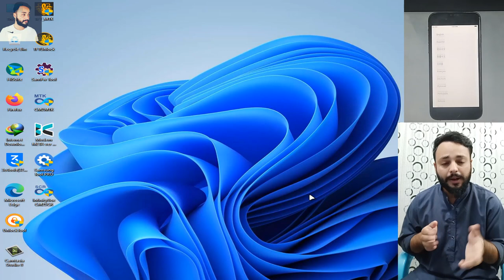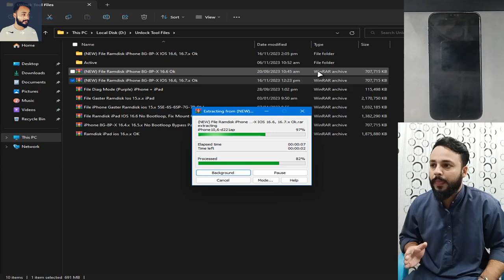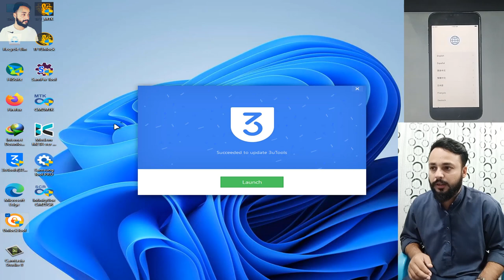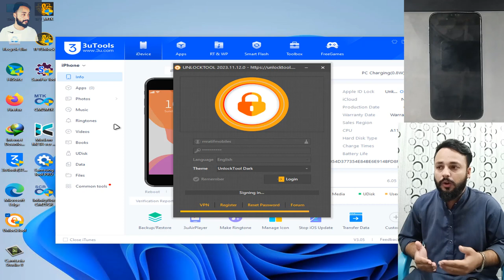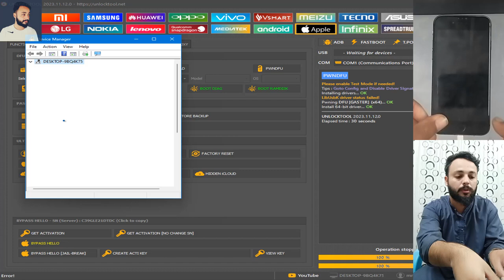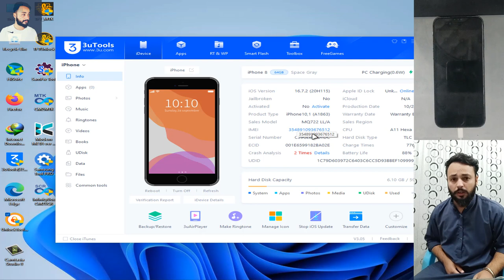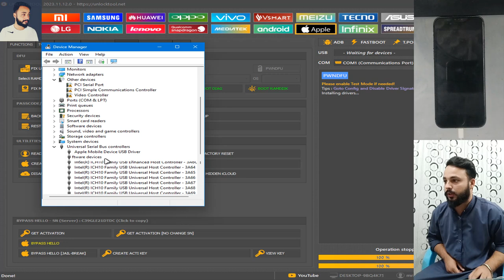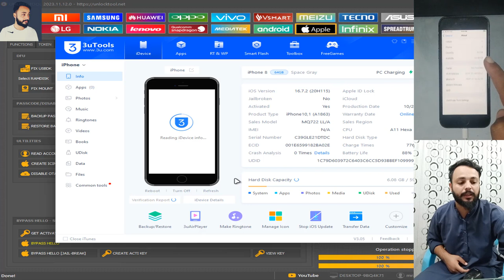iOS 16 iPhone 8, 8 Plus, X iCloud Unlock - Full Guide via Unlock Tool